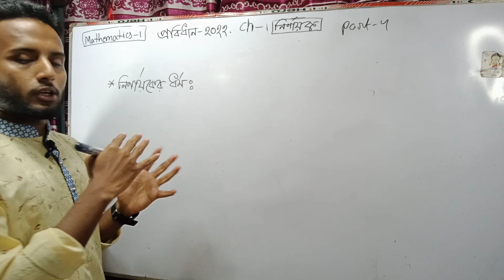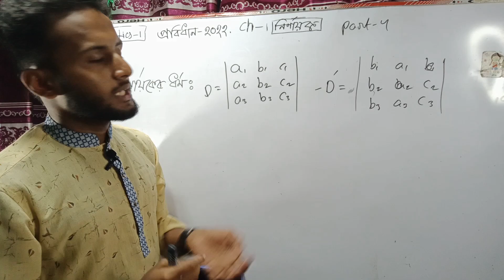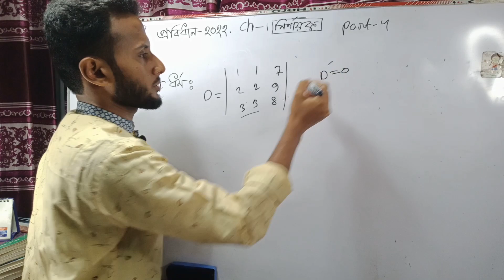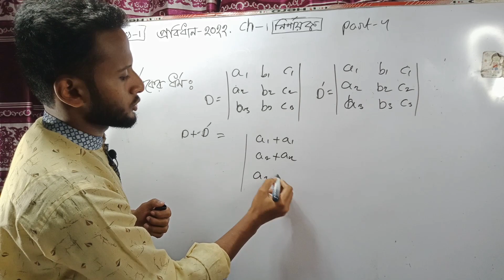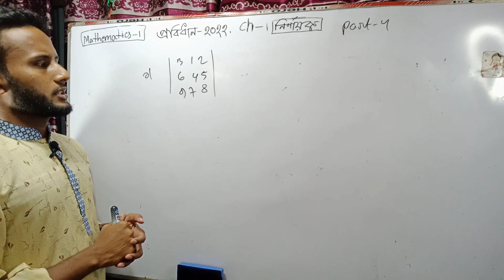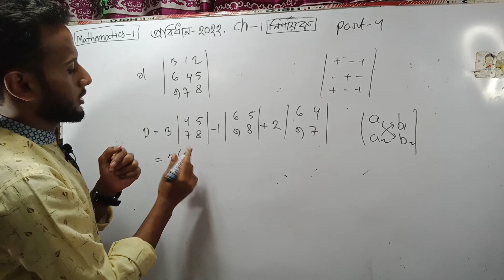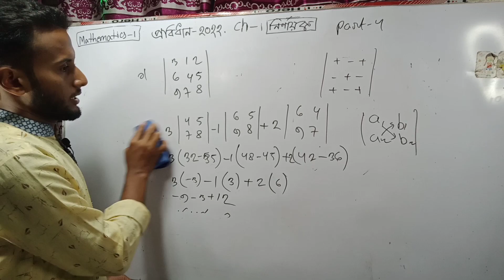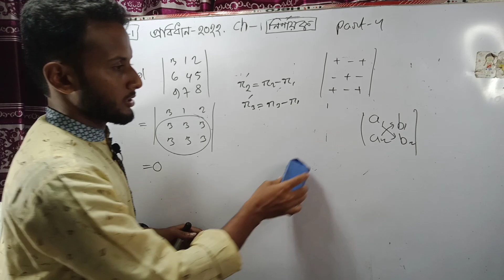part 4||নির্ণায়কের ধর্ম ||Mathematics 1 chapter 1||2022 probidhan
এই ভিডিওতে Mathematics 1 এর প্রথম অধ্যায় "নির্ণায়ক"এর ধর্ম নিয়ে বিস্তারিত আলোচনা করেছি।
I hope that,তোমরা খুব ভালো ভাবেই বুঝতে পেরেছো।

★যা শিখবেন এই ভিডিও থেকে:

১/ নির্ণায়কের ধর্ম কি?
২/ কি ভাবে বিস্তৃতি করতে হয়?

ক্লাস সম্পর্কে যে কোনো তথ্য জানতে Add  হয়ে যাও আমাদের ফেসবুক গ্রুপে।

হ্যালো! Polytechnic বাসি,
আসসালামু আলাইকুম!
আশা রাখি অনেকে ভালো আছো,তোমাদের কথা মাথায় রেখে আমরা ২০২৩ থেকে শুরু করেছি গণিত,ফিজিক্স এবং কেমিস্ট্রি নিয়ে তেমাদের ক্লাসসহায়ক হিসেবে কাজ করার। আশা রাখি তোমাদের সপ্ন পূরনের পদটা সুগম করতে পারবে @nob_vor

@ note of learners: if you just watching the videos not practicing or not following the steps suggested  in the videos you will not get the desired output.

★note critics: I am not math teacher neither I am challenging my knowledge of mathematics with anyone, rather I am still learning from another and from my own mistakes and helping other learners from the experience my own journey of learning math.
so instead of wasting your valuable time  by negative criticizing respect your time and make use of it.

★feedback,suggestion and criticisms are always well come.